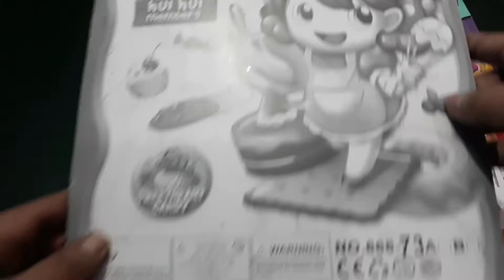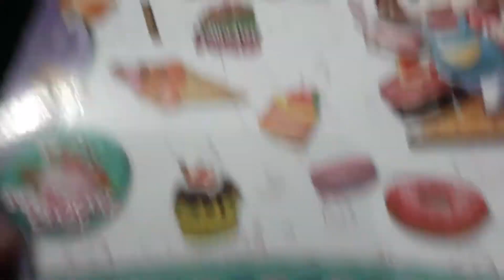ice cream toy set| kids ice cream toy set| ice cream toy part2 set new 2021unboxing and Review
ice cream toy set| kids ice cream toy set| ice cream toy part2 set new 2021unboxing